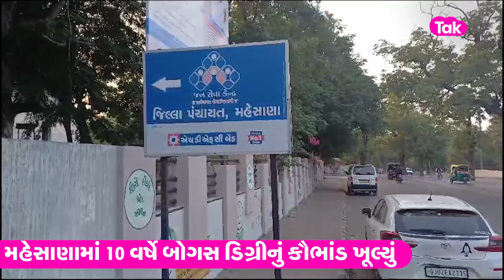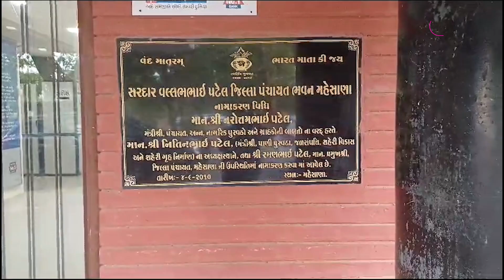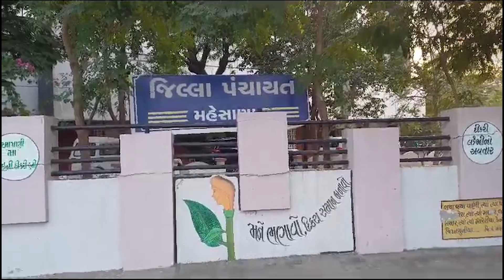Crime: Fake Degree Scam: Mahesana માં 10 વર્ષથી ચાલતું નકલી ડિગ્રીનું કૌભાંડ! | Duplicate Degree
Crime: Fake Degree Scam: Mahesana માં ઝડપાયું 10 વર્ષથી ચાલતું નકલી ડિગ્રીનું કૌભાંડ! | Duplicate Degree | Crime Story